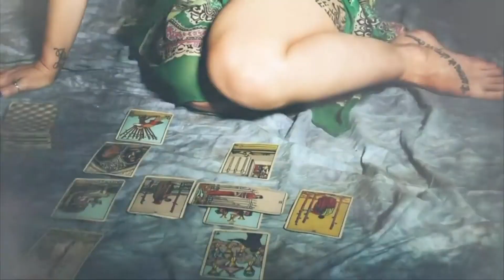Women's Rights Under Siege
Come over to The Collective where  you can watch and read psychic readings in many genres (historical, global, political, drunk tarot, celebrity, current events, Ascended Guides channeled downloads, alien channels, astrology, self help, spiritual ascension and so much more!) $11.11/month.

Get the Newsletter: (No Spam! And I don’t sell your info.)

Classes

Use code: 918B587BCF0